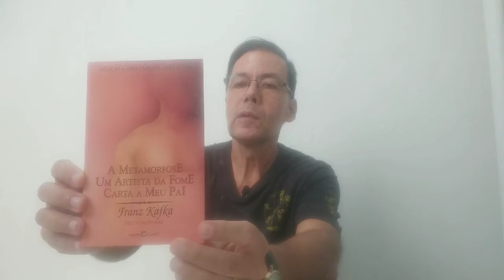Livro A Metamorfose - Franz Kafka - 1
A Metamorfose de Kafka